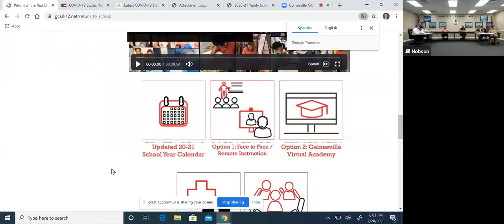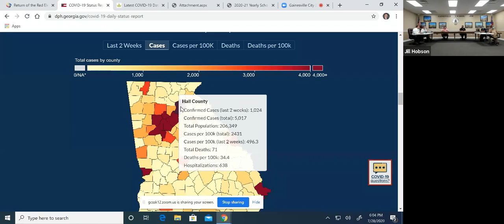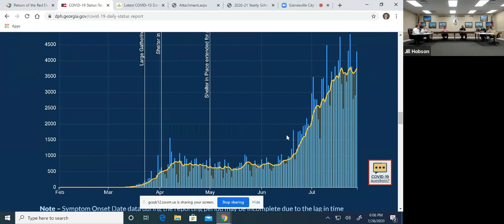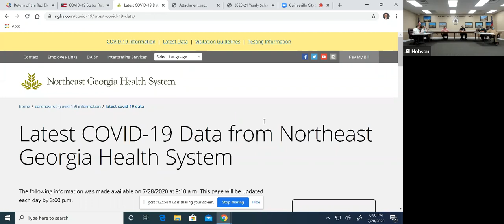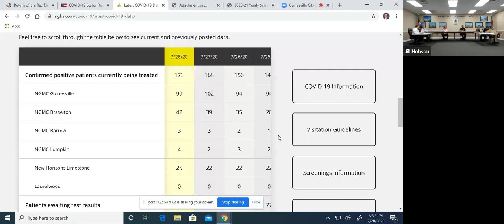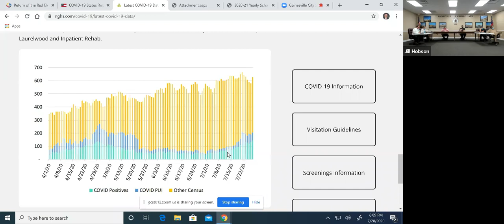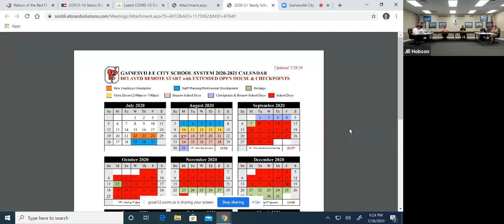Gainesville City School System Board of Education Called Board Meeting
This is a called meeting of the Board of Education for Gainesville City School System